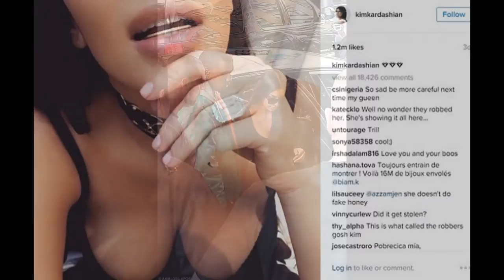Kim Kardashian's best friend Jonathan Cheban gives update star 11m shock diamond heist Paris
Kim Kardashian was rattled after she was bound, gagged and had a gun put to her head in Paris on Sunday as crooks made off with $11m worth of her jewelry, including a large diamond ring.